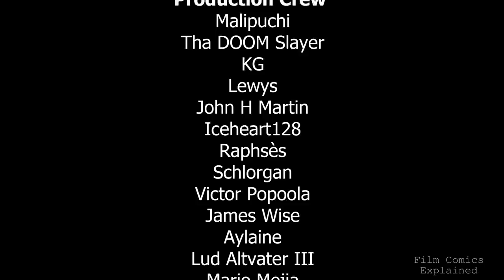PIRATES OF THE CARIBBEAN (The Curse of the Black Pearl) EXPLAINED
A blacksmith joins forces with Captain Jack Sparrow, a pirate, in a bid to free the love of his life from Jack's associates, who kidnapped her suspecting she has the medallion.